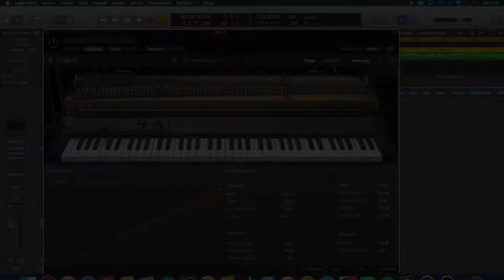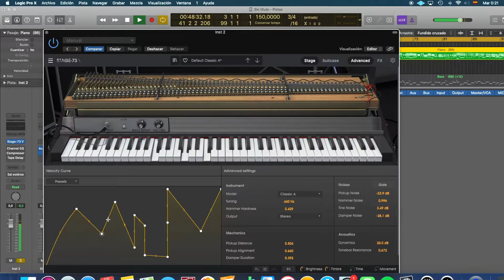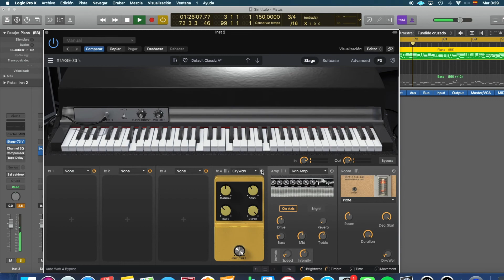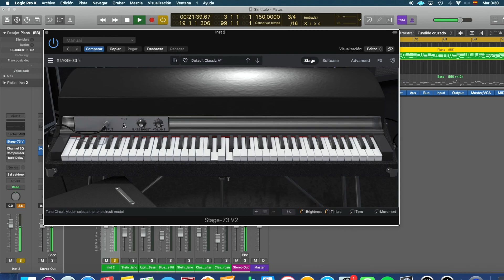Arturia Stage-73 V Rhodes Electric Piano VST Plugin | Sound Demo Overview 🎹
Please, if you are interested in buying this, use my link, I get rewards points from Thomann

The Stage-73 gives you actual authentic modeling of both Stage and Suitcase versions of the most popular electric piano on the planet —completed with unparalleled control of virtual mechanics, a complement of effects pedals, and built-in classic amps.

We explore the Stage 73 from Arturia, a recreation of the classic Rhodes Stage and Suitcase electric pianos from the 1970s.  We look at the various models, parameters and effects that allow us to create both the sounds of the originals as well is push the boundaries into more experimental territory with this modeling synthesizer.

"The Stage-73 uses our award-winning modeling technology to faithfully reproduce the tine-based sound and playing experience of the most loved electric pianos of all time. We modeled both the Fender Rhodes Suitcase Piano and Stage Piano—including separate 1973 and 1974 models of the Stage in order to capture the difference in their components. We’re talking total sonic and aesthetic fidelity to the originals. You can even easily pop the top and customize the various mechanical components to make your instrument unique. Classic amps and an array of effect pedals round out the virtual electric piano you’ve always dreamed of having."

Stage-73 V combines an unmatched physical modeling engine, an authentic pedal & amp rig, and advanced tonal customisations for unprecedented levels of soulful Rhodes realism.

A sound that’s always in style

Whether you’re playing yesterday’s hits or making tomorrow’s, the sound of Stage-73 V2 is a true player in its own right. The venerable sound of the Fender Rhodes simply refuses to go out of style.
With a tonal range spanning smooth bell-like qualities to an aggressive bark depending upon how hard they’re played, these seminal keyboards have been in continual use across just about every style imaginable right through to today - this instrument’s story is still being told.

After World War II, Harold Rhodes began to work on an electromechanical design for a small, affordable alternative to the piano for bedridden veterans. His company was purchased by Fender, a brand later bought by CBS. Rhodes’ design evolved in the Suitcase Piano in the mid ‘60s, which gained popularity amongst gigging keyboardists since it was a lot lighter and easier to maintain than a traditional piano. The 1970 release of the Stage Piano Mark 1 left off the speaker and amp for an even more portable solution that was often paired with a guitar amp—yielding different additional tonal character. The company experimented with various hammer compositions over the years, and 1974 saw a change in the Stage electronics—all of which changed the sound enough to inspire us to include these variations in our models.

Compared to the competing Wurlitzers, the Rhodes featured a longer keyboard, rounder sound, wider dynamic range and longer sustain. As a result, it was first embraced by demanding jazz keyboardists, becoming a key driver in the jazz fusion sound in the hands of talents like Herbie Hancock, Chick Corea, Jan Hammer, and Joe Zawinul. The Doors’ vibrato-drenched “Riders on the Storm” introduced the Rhodes to the pop-rock world, followed over the next decades by hits like The Beatles’ “Get Back”, Steely Dan’s “Peg” and the Doobie’s “Minute by Minute”. Along the way, Billy Joel, Stevie Wonder, The Eagles and others landed top-charting ballads with the Rhodes’ smooth sound, causing it to become almost obligatory on pop love songs through to the present.

Main Features
Physical Modeling Engine (no samples)
Stage and Suitcase models
Stage model features
Fender Rhodes™ Stage 73 1973 and earlier (Tone)
Fender Rhodes™ Stage 73 1974 and later (Bass Boost)
Suitcase model features:
Bass and treble EQ models
Stereo Vibrato with speed and intensity controls
Modeled preamp of the Suitcase amp
Variety of EP Profiles to choose from reflecting the range of voicing possible.
Dedicated effects pedal board:
4 slots with a selection of 13 different effects
1 amplifier simulator (Fender Twin or Leslie)
1 room ambiance
Advanced mode for editing the model itself:L
Velocity curve editor
Model selection
Tuning
Hammer hardness
Output selection
Pickup distance
Pickup alignment
Damper duration
Noise Gate
Pickup Noise
Tine Noise
Damper Noise
Dynamics
Tone bar resonance
More than 50 presets